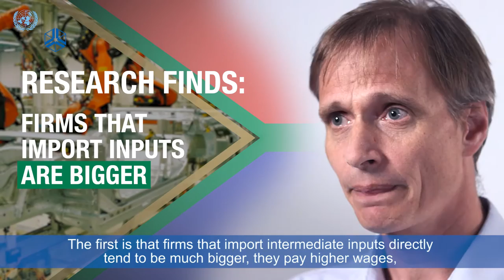Lawrence Edwards – Global Value Chains and South Africa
In this video Lawrence Edwards of University of Cape Town discusses trade and global value chains in South Africa.